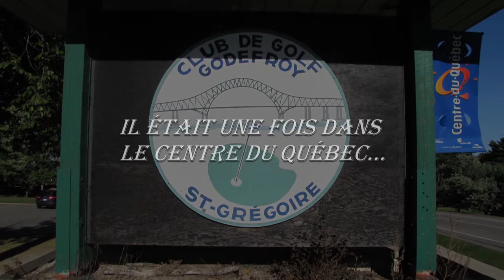The 2010 Ryder Cup Movie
Golf Godefroy
Trois-Rivières, Québec
Team Montreal 20.5
Team Quebec 15.5